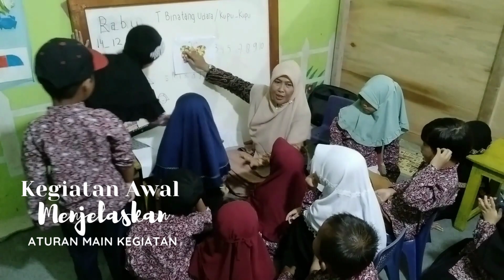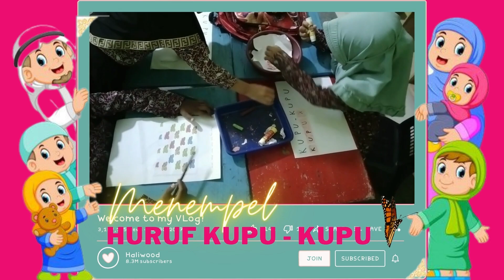Video PPL 1 Rencana Kegiatan 2 Tema Binatang, Sub Tema Binatang Udara, Sub Sub Tema Kupu-Kupu